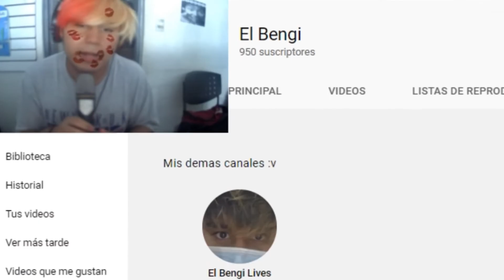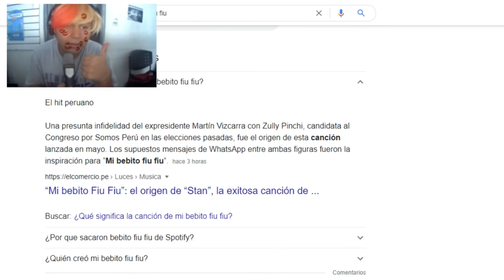Mi bebito fiu fiu tik tok origen (La infidelidad del expresidente de peru XD)